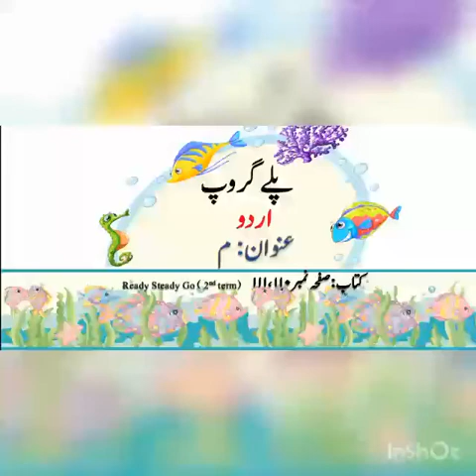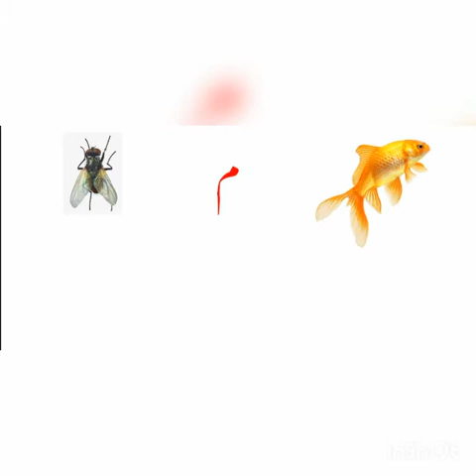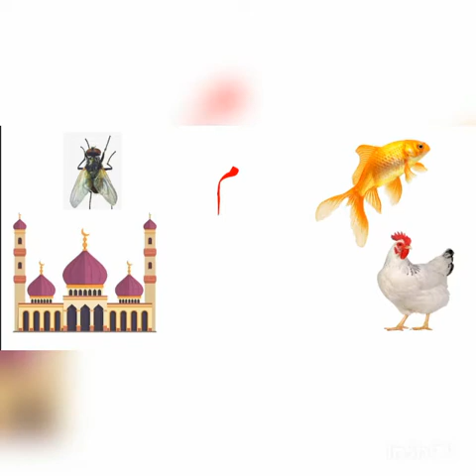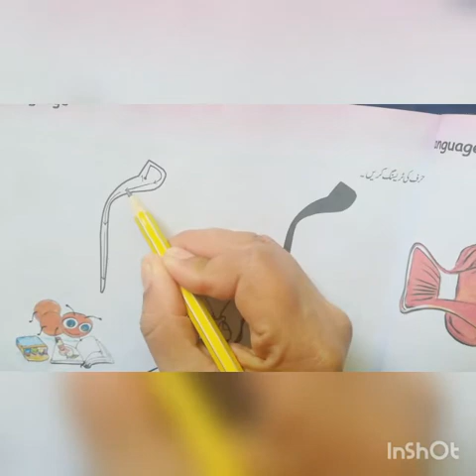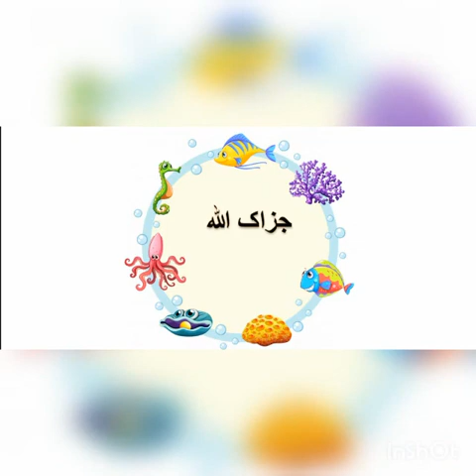P. G, Urdu, Topic : meem ( م), Book"Ready Steady Go 2nd Term " page# 110,111.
P. G,
Urdu,
Topic : meem ( م),
Book"Ready Steady Go 2nd Term " page# 110,111.